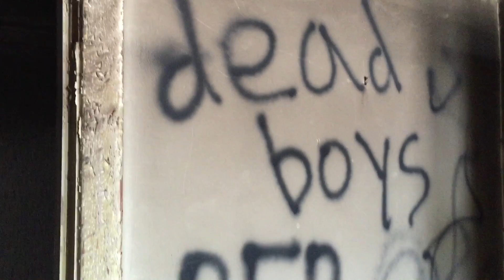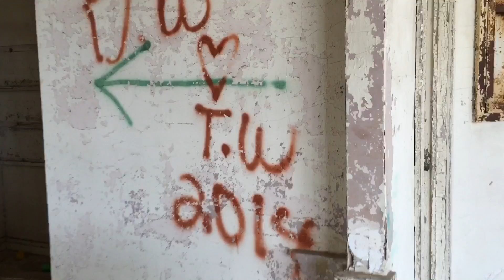Beautiful Abandoned Hotel Built in 1926 - Urban Exploration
A Texas legend